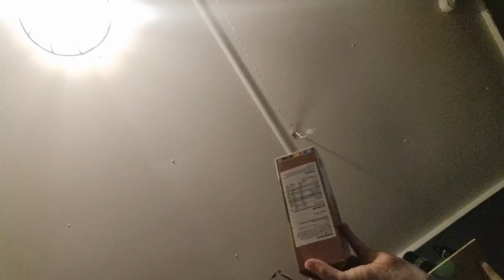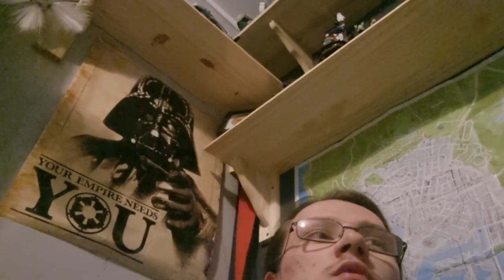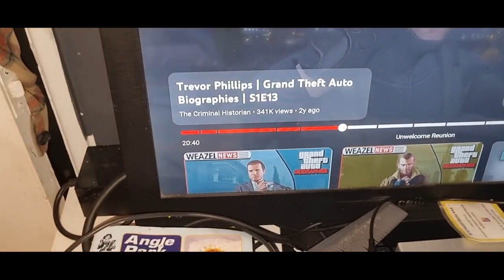DAILY VLOG 445 (PULL UP)